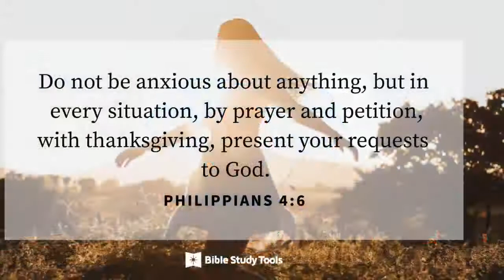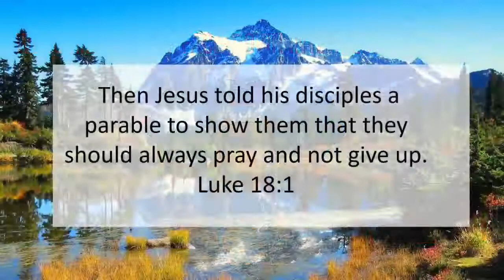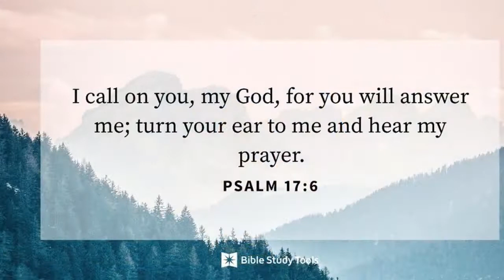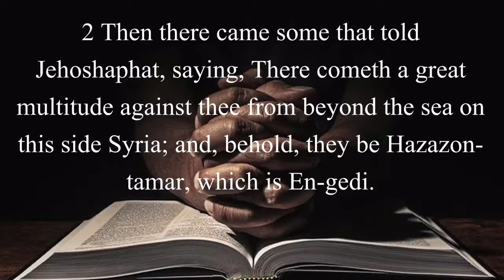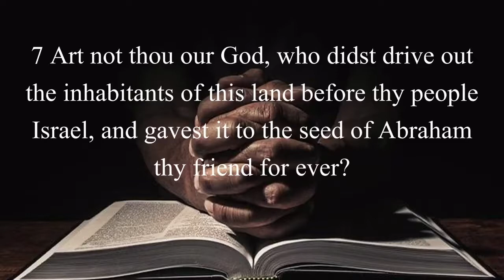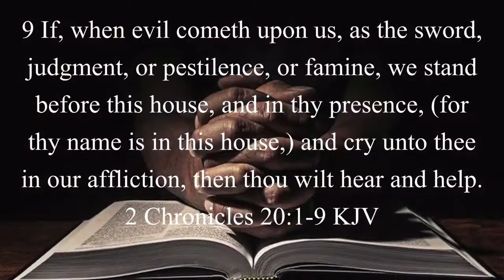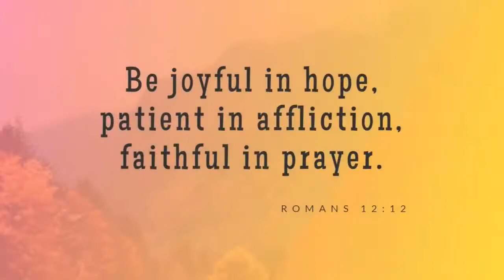Tuesday Night Face Down Prayer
Welcome to BOTF Tuesday Night Service!

Pastor Robert A. Brown
5900 Ricker Road